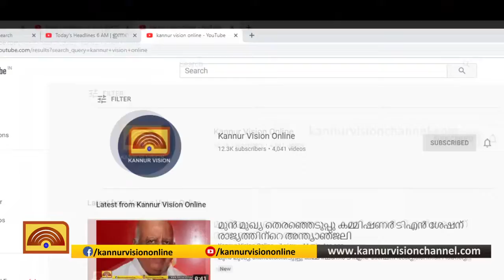ചെക്കിക്കുളം മാണിയൂര്‍ സുബ്രമണ്യ സ്വാമി ക്ഷേത്രത്തില്‍ മോഷണ ശ്രമം